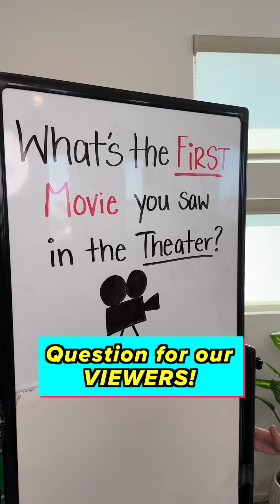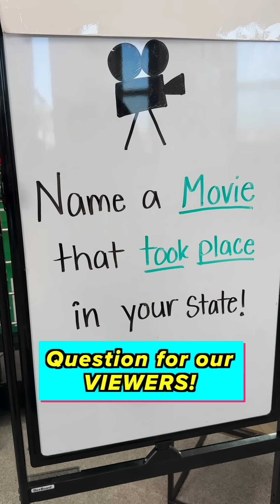Funny Family Blanket Toss Game